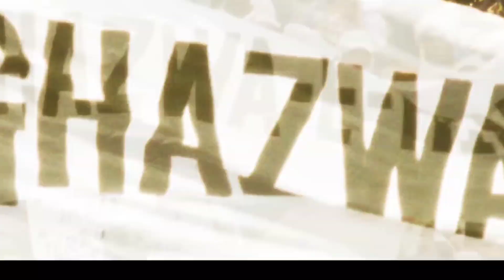Gadar 2 full movie mistake| mistake Gyan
gadar 2 picture
gadar 2 full movie hd
gadar 2 hindi movie
gadar 2 ka gana
gadar 2 full movie hindi

Gadar 2 is a 2023 Indian Hindi- language period action drama film directed and produced by Anil Sharma and written by Shaktimaan Talwar. A sequel to Gadar: Ek Prem Katha (2001), it stars Sunny Deol, Ameesha Patel and Utkarsh Sharma reprising their roles from the previous film.During the Indo-Pakistani War of 1971, Tara Singh returns to Pakistan in order to rescue his imprisoned son Charanjeet "Jeete" Singh.